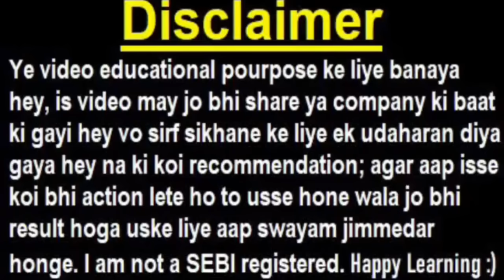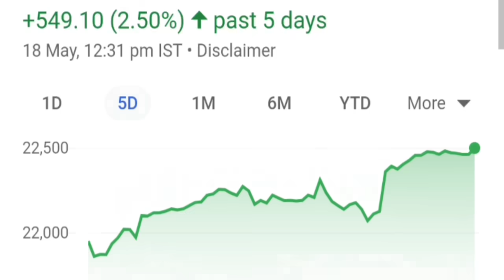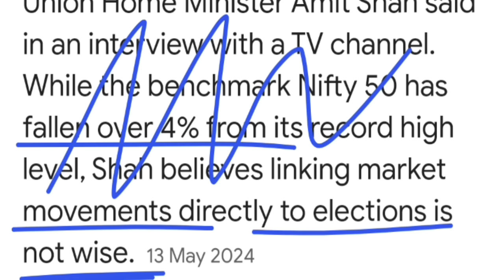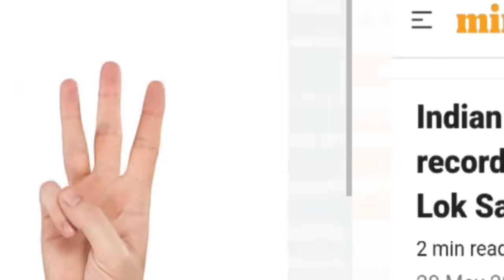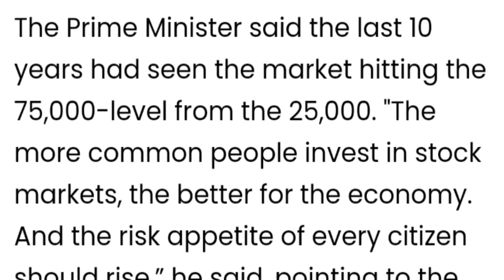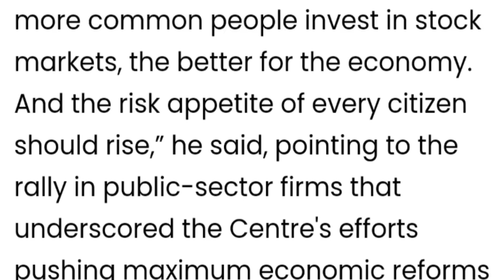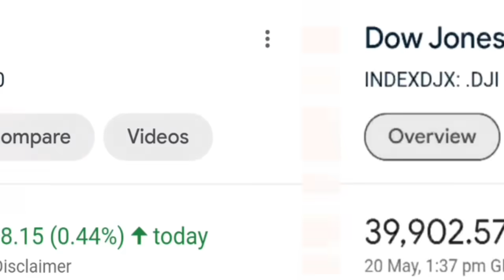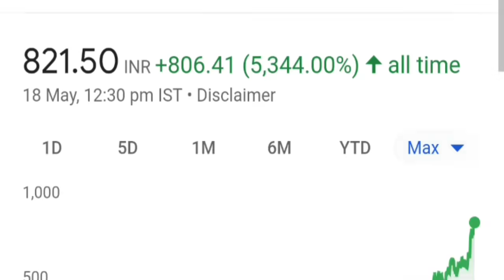PM Modi ने दी Stock Market Investors को TIP (4 जून को भारतीय शेयर बाजार सारे रिकॉर्ड तोड़ देगा)🔴SMKC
🔴  IRFC Q4 Results🔴 Trident Q4 Results🔴 Deepak Nitrite Q4 Results🔴 BEL Q4 Results🔴 IRAN Market CRASH

🔴 5 साल में ऐसा मौका एक बार ही आता है || 12 Stocks To Buy On Every Dip | SIP

topic covered :

modi
pm modi
modi news
modinews
narendramodi
narendra modi news
narendra modi latest news
narendra modi
smkc
loksabha pm modi speech
stock market
share market
stock market investors
pm modi stock market investor tip
pm modi stock market investment tip
portfolio
invest in govt companies
pm modi tips to investors
Indian stock markets will break all records on June 4 pm modi
Indian stock markets will break all records on June 4
PM Modi predicts stock market rally after polls

ty :)